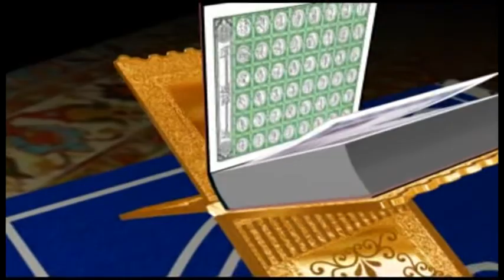عرس مبارک کے موقع پر کبڈی ٹورنامنٹ 247 میچ سیووال 150